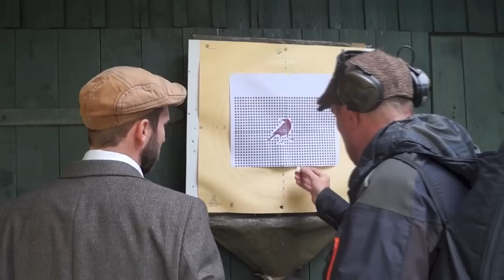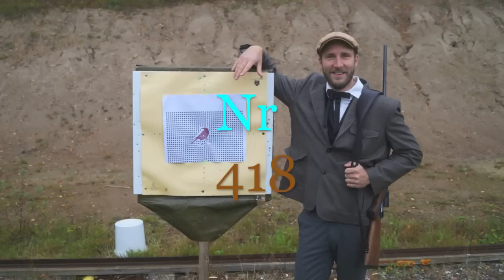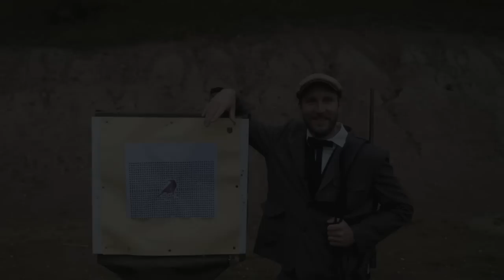Mainliners Tävling 2012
Dragningen utav ett presentkort värt 1000kr hos True Heart Tattoo
och Mainliners nya album Our Sacred Syndicate.